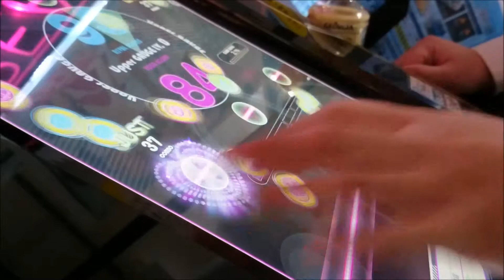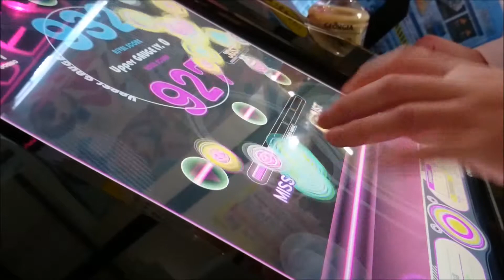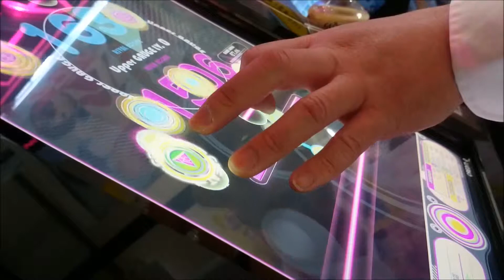[REFLEC BEAT groovin'!! Upper] Ludus In Tenebris(HARD) Left One-Hand Play CLEAR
Coca-Cola × BEMANI / CODE BREAKING 楽曲です。

この手の3TOPと判定ラインの往復や微連打、トリルで構成されている譜面は苦手ですが、何とかギリギリクリアできました。
でも、綺麗に弾けるようになると楽しくなりそうな譜面ですね。